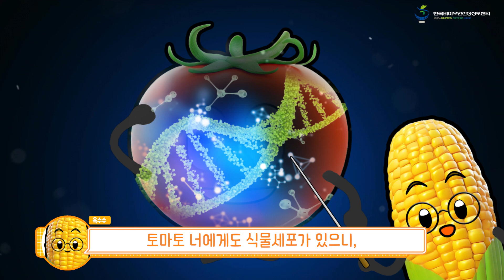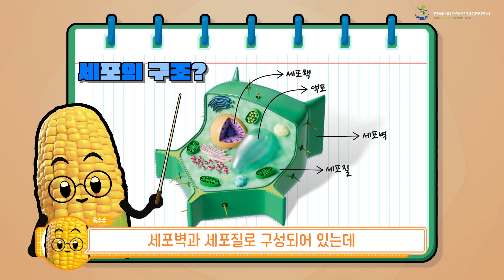EP1. 식물 세포 - 세포? 식물 세포? 아 너무 궁금해! [유전탐험대]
유전탐험대가 GMO TV에 등장!
GMO를 알기 전에 생명공학의 기초를 먼저 탐구하고 학습해보자!

유전자를 알려면 세포부터 알아야한다고? 근데 식물세포?
아 어려운 말이 너무 많아!

🌽 걱정하지마~! 유전탐험대의 에이스 나, 옥수수가 하나하나 알려줄테니깐
여러분도 함께 식물 세포에 대해 알아보아요!

‘GMO에 대한 궁금증, 이슈 등 더욱 많은 내용이 궁금하시다면 언제든지 아래 링크를 통해 확인해주세요! 한국바이오안전성정보센터에 대한 많은 관심과 응원 부탁드립니다♥’